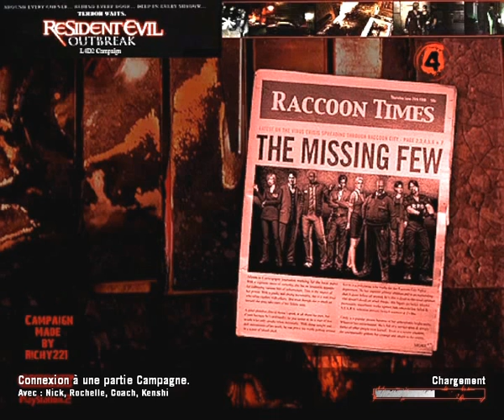[KenshirOnizuka] Left 4 Dead 2 Resident Evil Outbreak File#1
Une partie de Left 4 Dead 2 avec la campagne Resident Evil Outbreak File#1.